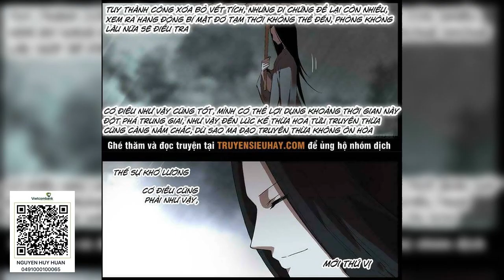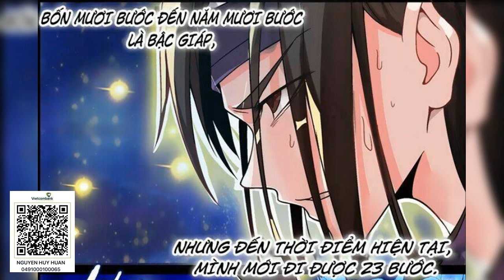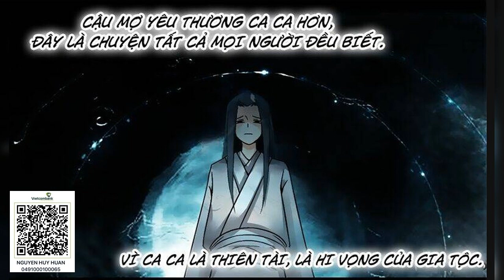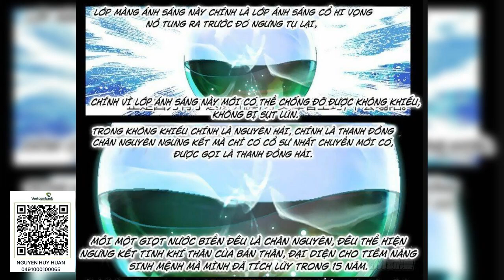[Siêu phẩm] [tập 1281 - 1300] Cổ Nguyệt Phương Nguyên Cổ chân nhân audio full